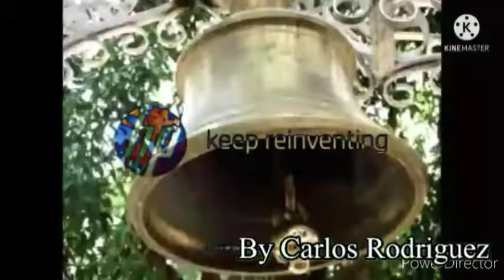Preview 2 Big Bell Effects (Sponsored By Preview 2 Effects)